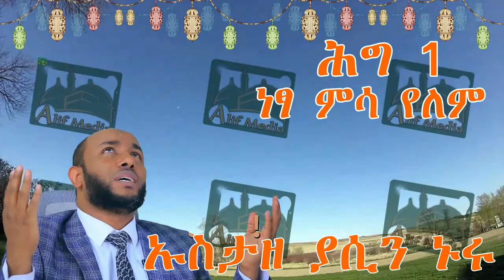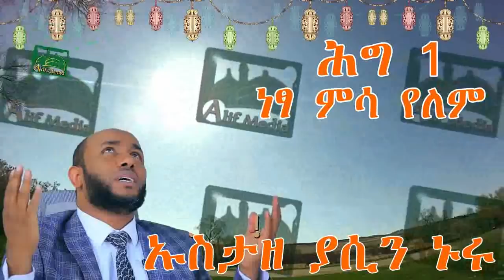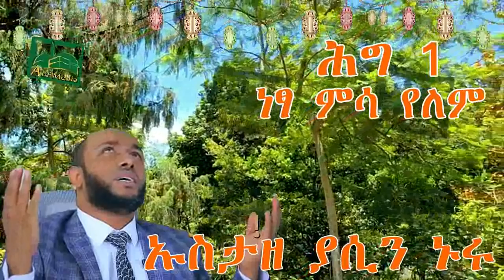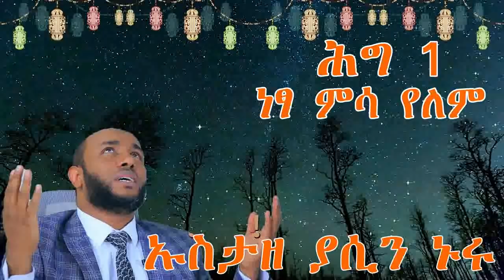ኡስታዝ ያሲን ኑሩ 2021 - " በፍጥነት ስኬታማ ሊያደርጉ የሚችሉ 5 ሚስጥራዊ ቁልፎች "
Alif Media is a International islamic media in Ethiopia.This channel is estimated in 2018 at this time we release original islamic videos.

የነብዩ ሙሐመድ (ሰ.ዐ.ወ) የመጀመርያው ኸሊፋ አቡበከር አል-ስዲቅ (ረ.ዐ) የሕይወት ታሪክ- Abubaker Sidiq (R.A) Story |ሐያቱ ሶሃባ